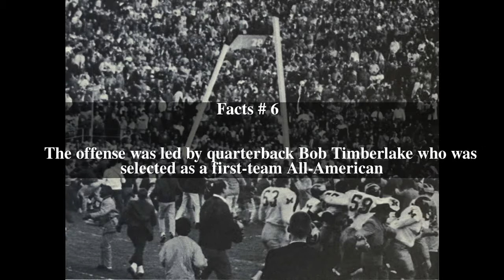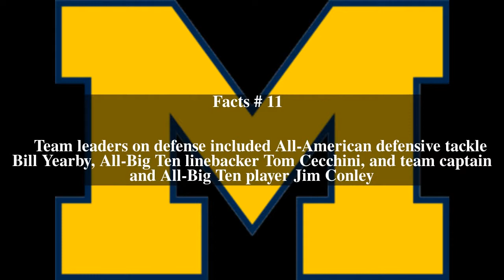1964 Michigan Wolverines football team Top # 12 Facts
1964 Michigan Wolverines football team Top # 12 Facts